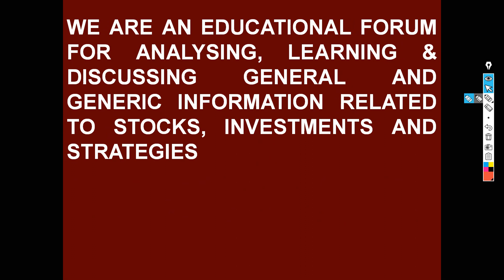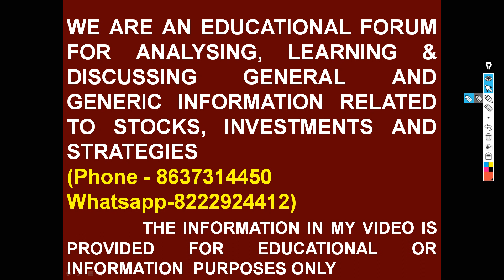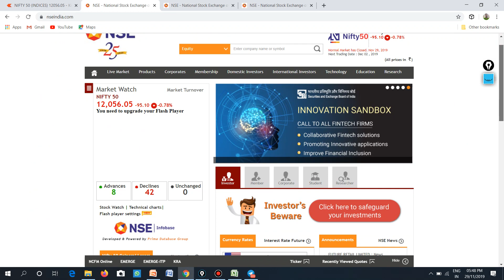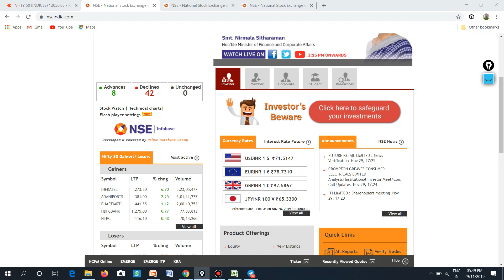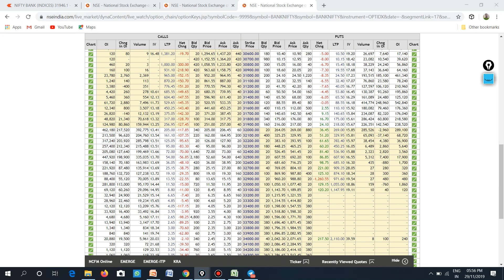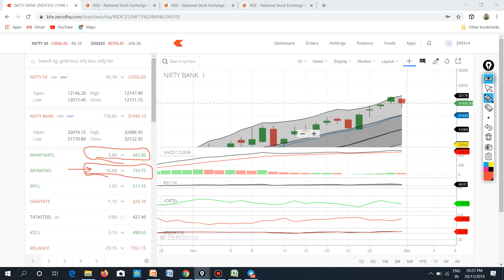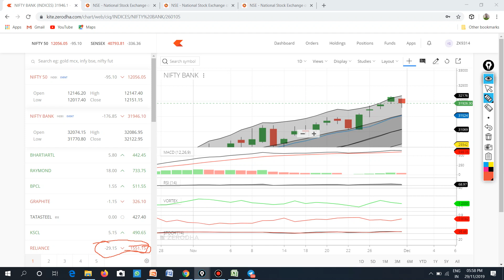NIFTY BANK NIFTY 02 DEC